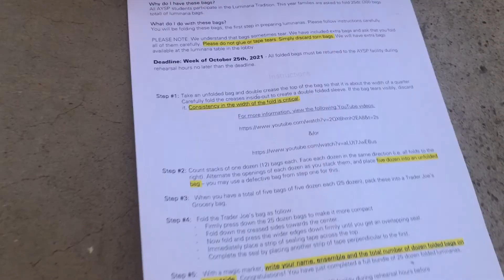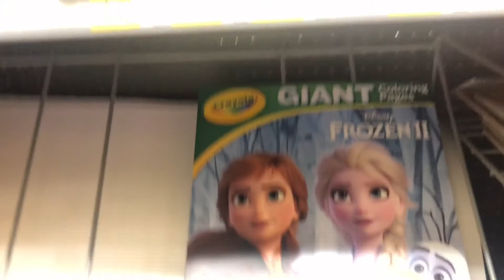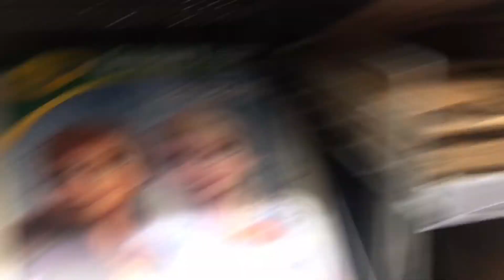Trees and shots???….